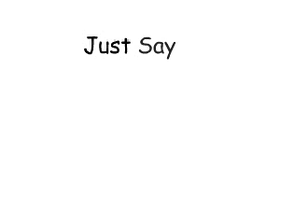Carbon Monoxide in Meat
In 2004 the Food and Drug Administration (FDA) allowed the use of carbon monoxide in consumer-ready fresh meat packaging. The use of carbon monoxide in fresh meat causes a chemical reaction that creates a substance that makes the meat look red and fresh beyond the time it is safe to eat. Because consumers use appearance as the principal indicator of freshness, this is a serious issue of deception and food safety.